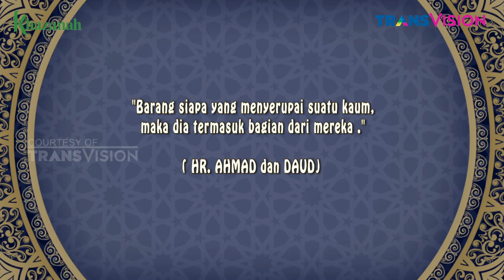MEMBAKAR REZEKI - PUSTAKA IMAN (2018)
Ada-ada saja kelakuan Wan Nabil dan Saiki. Kali ini mereka dimarahi oleh Habib Fachry karena siang hari bolong bermain petasan. Seperti apa sih kelakuan mereka? Nonton deh Pustaka Iman episode Membakar Rezeki.

Pustaka Iman adalah tayangan drama tausiah komedi yang dibintangi oleh Habib Fachry Jamalullail, Wan Nabil dan Saiki. Selalu ada saja masalah yang timbul dari kelakuan Wan Nabil dan Saiki. Tetapi Habib Fachry selalu bisa melerai mereka dan memberikan tausiah yang bermanfaat. Pustaka Iman hadir semakin menarik dan lebih mendidik.